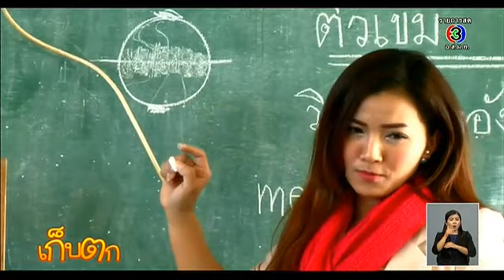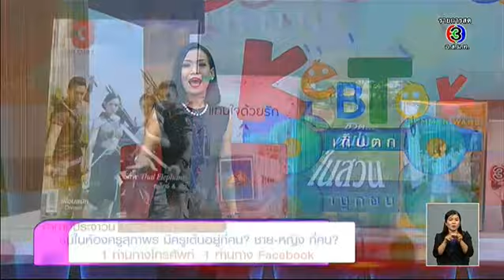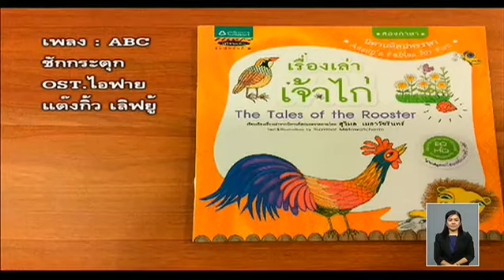เก็บตก | 16-01-58